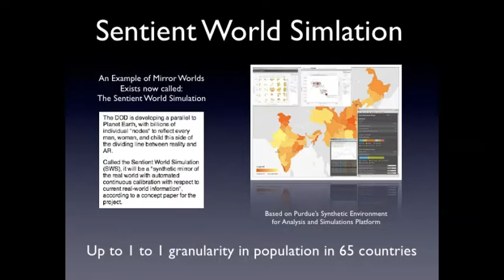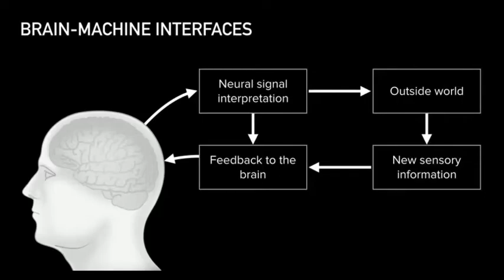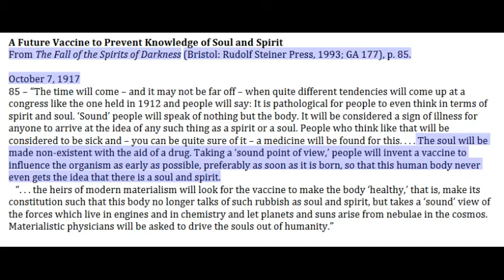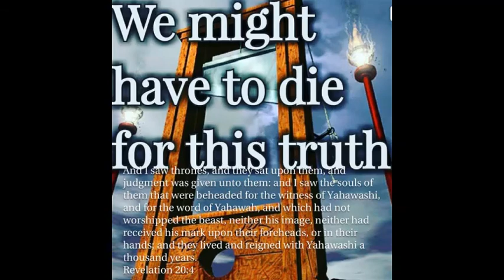Don't Panic: Episode 2: Crackdown On Communications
A warning wise to heed.

Lambs link ($15 off EMF protective clothing)

Bitcoin Wallet

3885soAos4mrmhu3ukyhHJnSX32Mzmzmx1

Litecoin Wallet

MK3HNucxqunS7NGTAgFPMhx8C4t5R7gKxu

Polkadot Wallet

143uCCuKjpY8jEXzbdfPBcVQxUwvnZHJAsrdkJ8Ameb9SJ48